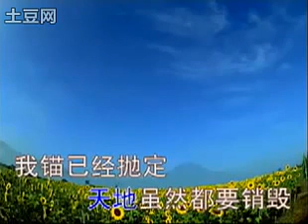詩歌26 敬拜父 - 祂的愛 (hymn38)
1
你愛所給雖然甚多，恩賜眾善者哪！
但在天上，還未見過甚麼比血更大。
2
就是我的信心對血，也是你愛所給；
不然，恩賜雖合所缺，也是虛空無益。
3
哦，神的愛，你是深海，我罪都埋裡面；
我的不義，你都遮蓋，虧欠，你都赦免。
4
在寶血裡，我已尋出你愛心的蹤跡；
由此我知你的寬恕，並知你的公義。
5
心會軟弱，身會衰頹，我總安然相信；
天地雖然都要銷毀，我錨已經拋穩。
6
到了那時，我要證明你愛有何價值；
但在今日我的生命就先靠牠扶持。
7
當讚美你！再讚美你！有何不是你給：
寶貴救主，和那使彼顯為寶貴的力。